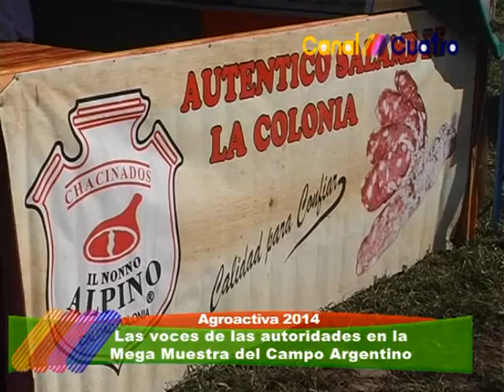LAS VOCES DE AUTORIDADES EN AGROACTIVA 2014 PARTE 2